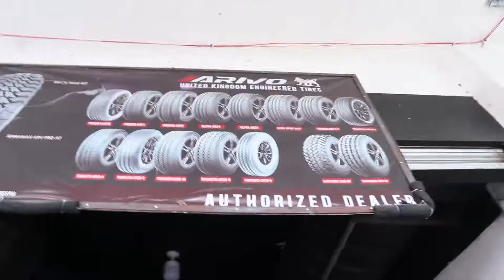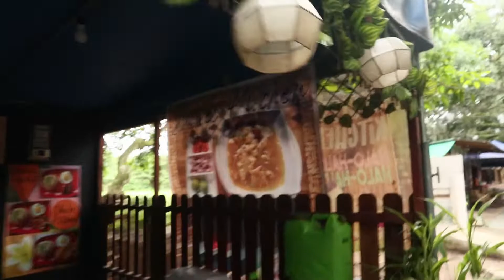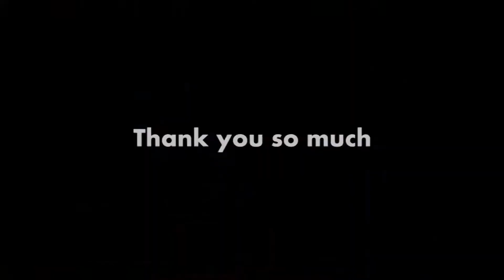Payag ba kayo na ito maging Pambansang Haircut?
Follow us anywhere just type